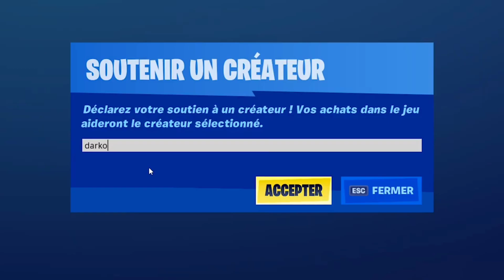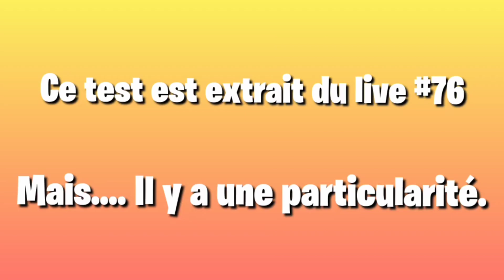ROYAL RUMBLE Map TEST#76 sur Fortnite Créatif!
Cette map! Royal Rumble est validé 17/20!!

Donne moi la force de créer des îles de ouf grâce au CODE "Darkous" dans toutes les boutiques des jeux Epic Games.

🎮ou j'achète mes jeux soldé à -50/60/70%
➡sur Instant Gaming avec le LIEN ci-dessous⤵ (lien parrainage je gagne un petit 3%🤑 sur les achats)